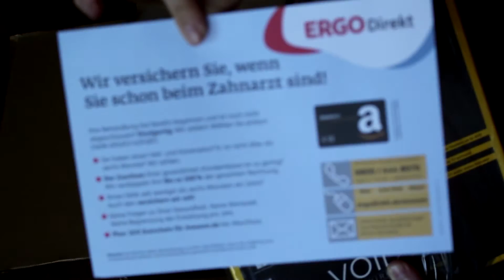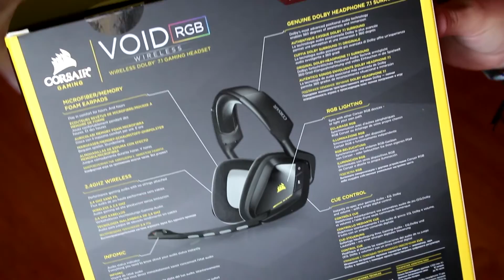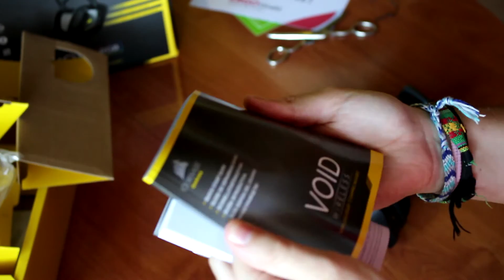CORSAIR GAMING VOID 7.1 WIRELESS RGB - UNBOXING | SaraMG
LIKE SI OS HA GUSTADO, AYUDA MUCHÍSIMO!! ^^

SERVIDORES HABITUALES
OGMC: ogmc.eu
MCSG: eu.mcgamer.net
Cubecraft: play.cubecraft.net
Epicube: play.epicube.fr

¿DÓNDE COMPRO MIS JUEGOS?

Este vídeo: pregunta en los comentarios ^^